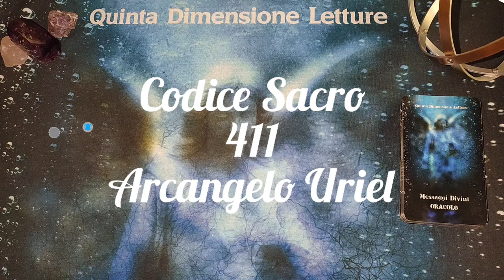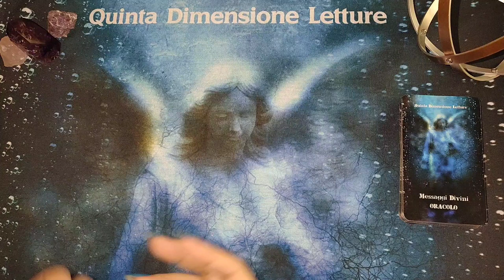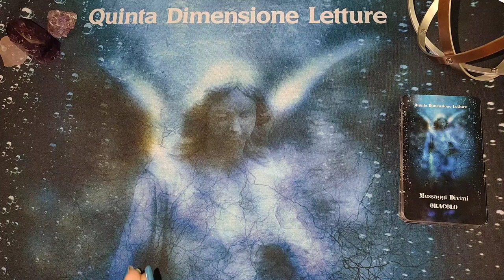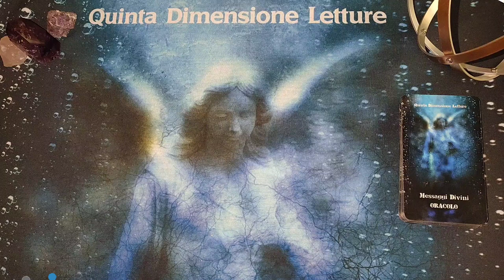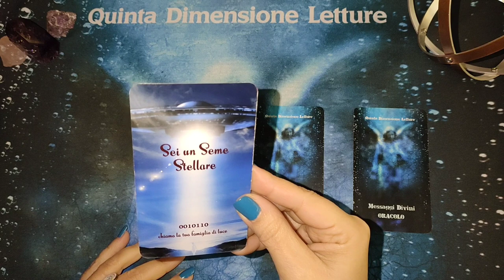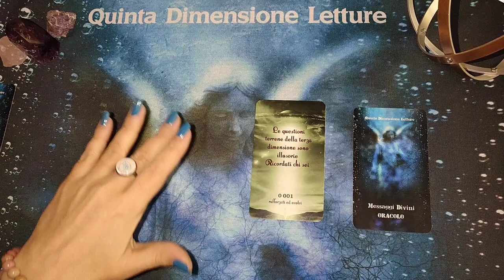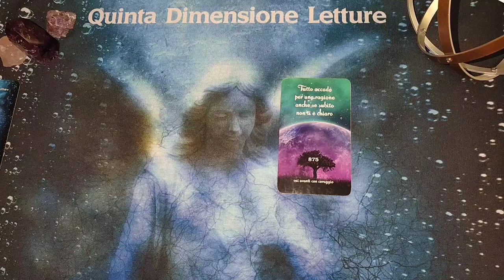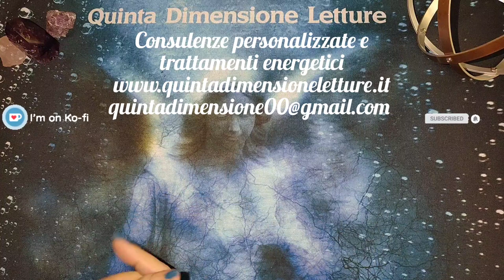🌀CODICE Sacro 411🧡Arcangelo URIEL💰Soldi, Abbondanza, Prosperità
🔮Codice Sacro 411 dell'Arcangelo URIEL, ottenere Abbondanza e Prosperità economica.  Ascoltare tutto il video per le istruzioni.
☘️I CODICI SACRI vanno recitati/decretati in qualsiasi momento vogliate, e alcuni studi confermano che recitandoli prima di dormire, vengono memorizzati nel nostro subconscio. Queste brevi frasi, hanno lo scopo di creare positività tra noi e l’Universo, e con l’aiuto dei nostri amatissimi Angeli e degli Esseri di Luce, essere ottimisti e propositivi, ci porterà alla realizzazione dei nostri sogni.
Ogni giorno, si inizia con la preghiera/richiesta 1 volta, poi si recita il codice sacro 411 per 45 volte. Il tutto per almeno 21 giorni. Possono essere ripetuti anche oltre i 21 giorni e fino allo sblocco della situazione. Meglio recitarlo a voce alta, ma se la cosa non è possibile, farlo nella mente.
Se ne possono recitare diversi al giorno.

🧡Dai DECRETI del SESTO RAGGIO: 🧡Amato Arcangelo Uriel, somministra ora nelle mie mani tutta la sostanza denaro e dieci volte di più di quanto io abbia bisogno per questa situazione. Amato Arcangelo Uriel, Arcangelo della Prosperità, aiutami a conoscere e ad intendere le Leggi della Prosperità per manifestare Abbondanza di ogni cosa buona, pura e perfetta nella mia vita. Grazie Padre-Madre. (Utile da dire durante il giorno, per tutto il periodo in cui si fa il codice sacro)🧡Scopri qui il video del Sesto Raggio

✅Inizio/Spiegazione: 0:00
⭐Codice Sacro: 7:00
🔮Stese Oracoli: 11:11
🤔Valido per tutti, in qualunque momento apri il video.😎Se lo stai ascoltando...c'è un motivo💜

⤵️📌Mi trovi per i video consulti anche su Wisio! Dai un’occhiata alla mia pagina. Clicca